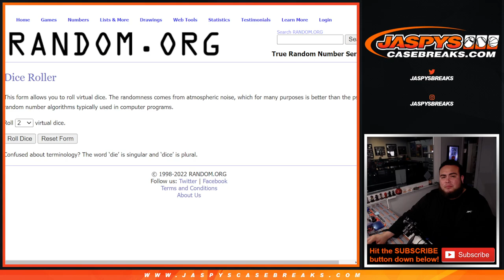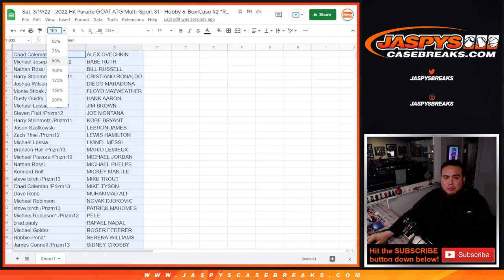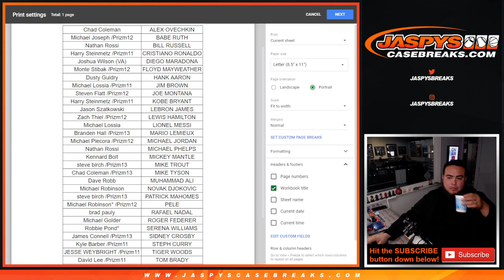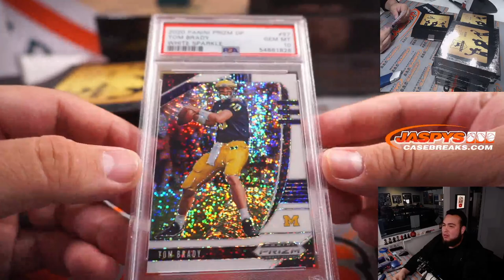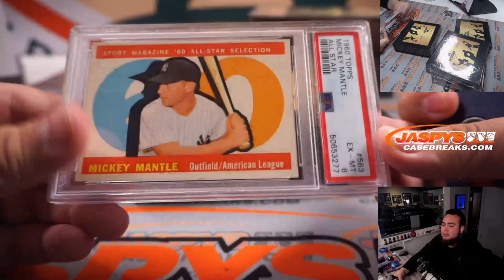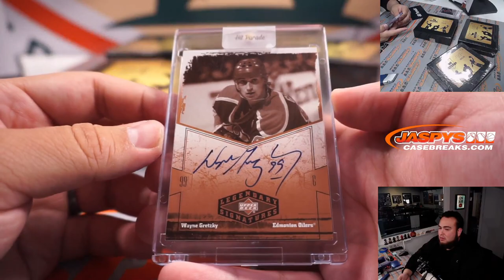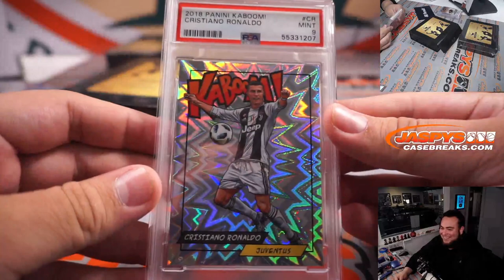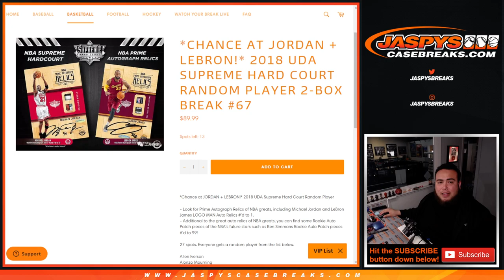KABOOM! Sat. 3/19/22 - 2022 Hit Parade GOAT ATG Multi-Sport S1 - Hobby 6-Box Case #2 *Random Player*